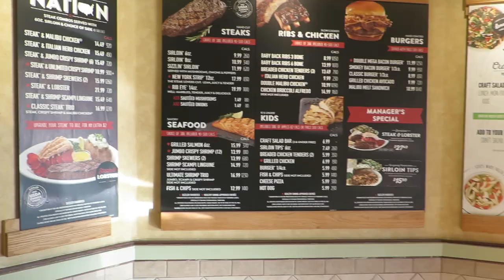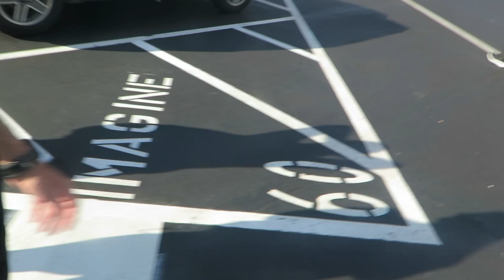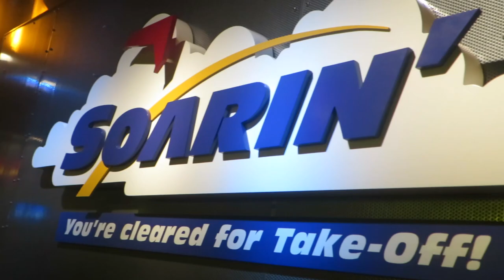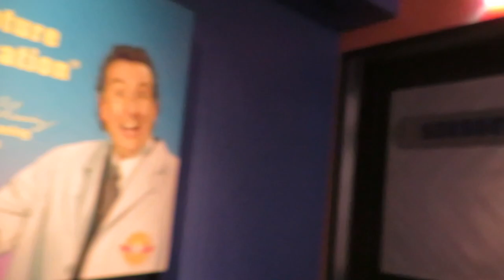Epcot, The Boardwalk & Ample Hills | Aug 11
Check it out as i spend the day with my dad where we ride everything in EPCOT, take a trip around the boardwalk and I introduce my dad to Ample Hills!!!

Thanks so much for following along with my on my Disney Journey! Want to see more about my program!?!

*All views and opinions expressed are my own and not those of the Walt Disney Company*